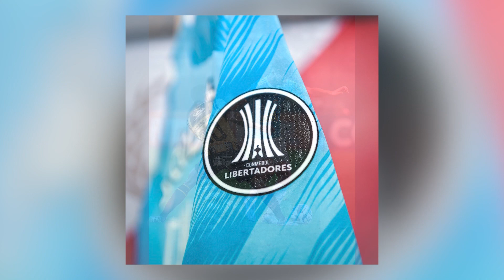CRISTAL GANÓ Y SIGUE VIVO EN COPA LIBERTADORES | SPORTING CRISTAL 1-0 THE STRONGEST | ANÁLISIS